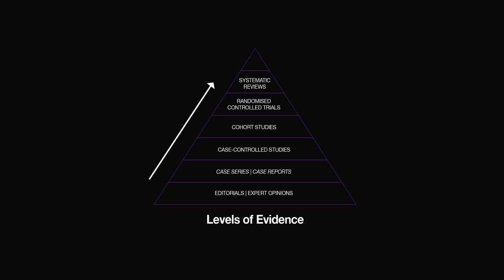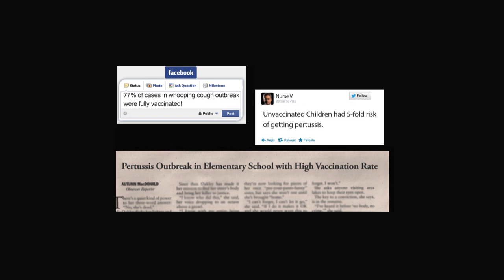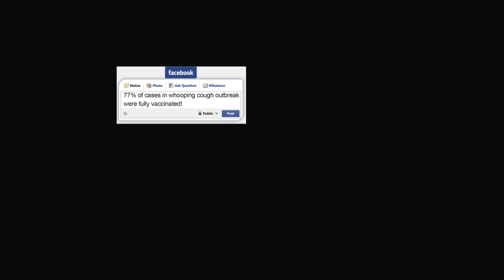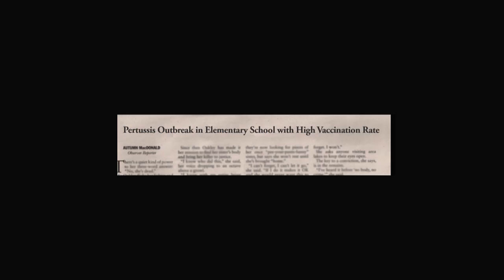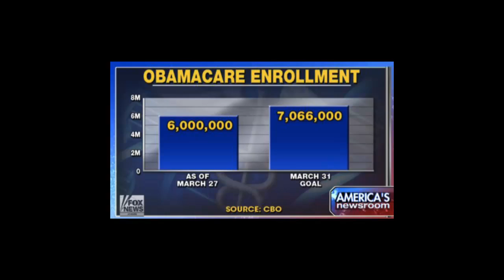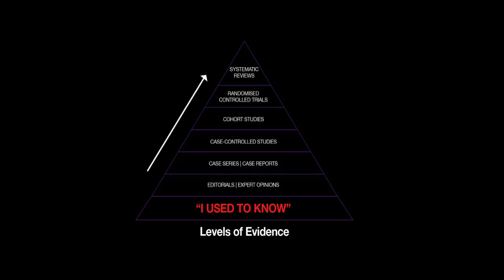Unpacking the biases that shape our beliefs | Mike Hartmann | TEDxStJohns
You know that feeling you get when you know something is right - or wrong? Add a google search into the rabbit hole of data-slash-soul searching, and we've got a fascinating journey of self-discovery and self-diagnosis. The process of being diagnosed with MS lead Mike down a road of bias. He explores this well meaning intrinsic bias through some real world examples.

Mike completed his Masters Degree in Public Health and Epidemiology at Memorial University. After graduation, Mike worked for the Department of Health and Community Services with the government of Newfoundland and Labrador as a Pandemic Planning Coordinator and Research Analyst. For the past three years Mike has worked for Eastern Health as the Clinical Epidemiologist for the Department of Infection Prevention and Control. Mike is currently completing his PhD in Clinical Epidemiology with a focus on improving hand hygiene compliance in acute care hospitals.